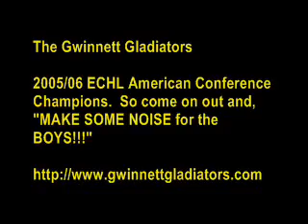2007 01 13 TexasWildcatters GwinnettGladiators TeddyBearToss